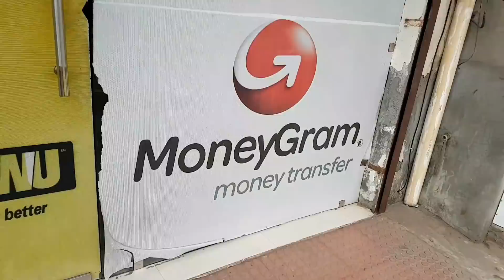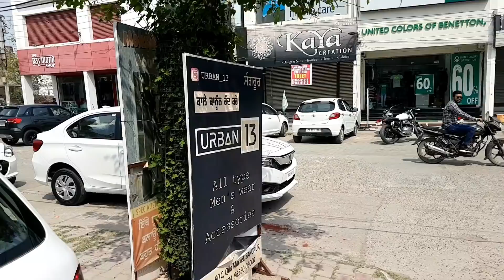Public Reactions on Ford 3600 Tractor | Tractor Modifications | Tractor Alloys and tyres | New car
I'm on Instagram as @vikramdeepsinghsidhu. Install the app to follow my photos and videos.